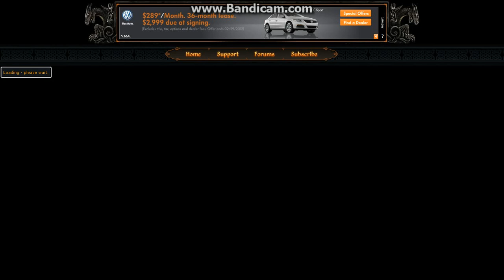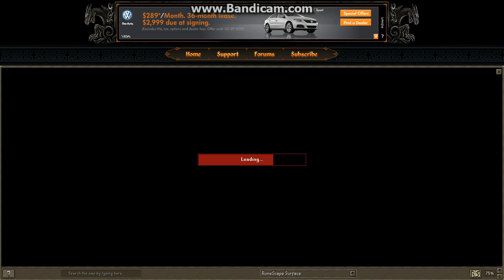Random runescape gameplay video